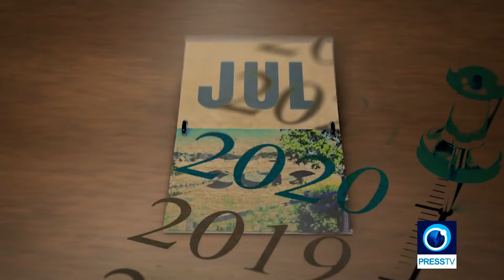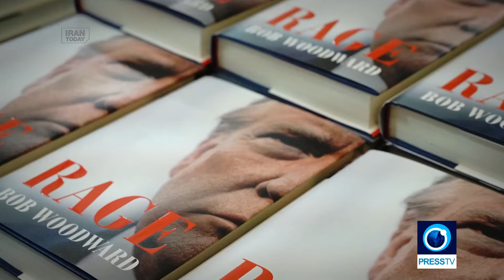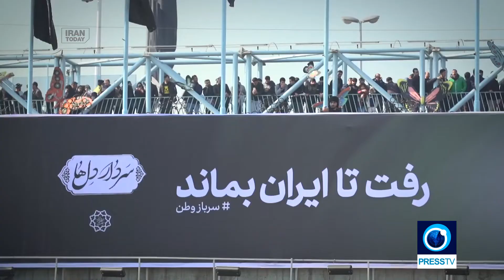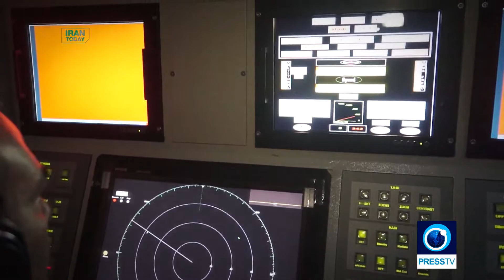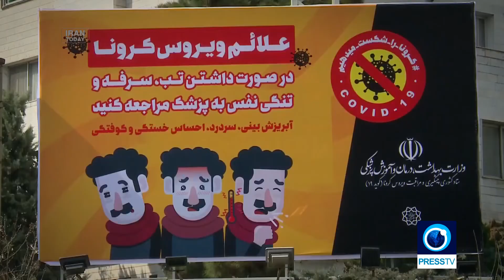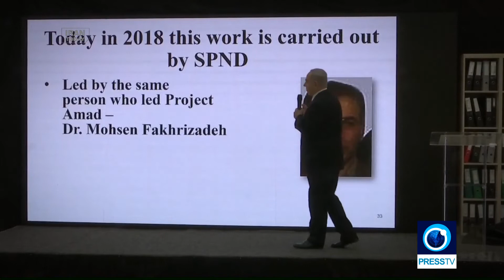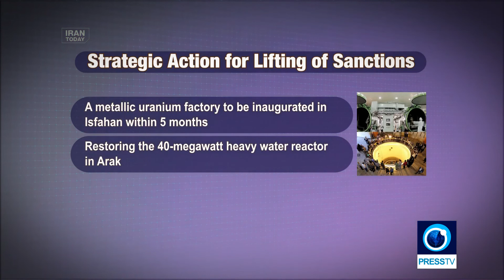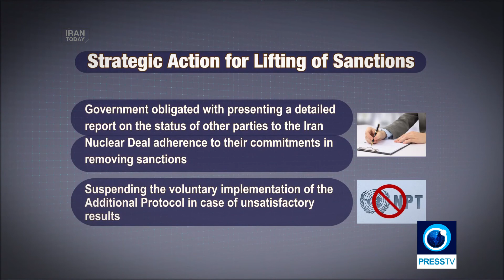A look back on the eventful 2020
The year 2020 was a tough one for Iran thanks to the efforts of the US government.

Iranian General Qasem Soleimani was assassination by the US government, the very government which prevented medicine and masks from entering Iran amid the coronavirus pandemic.

Iranian professor Fakhrizadeh was also assassinated which apparently was carried out by Israel and with the green light of the US government again.